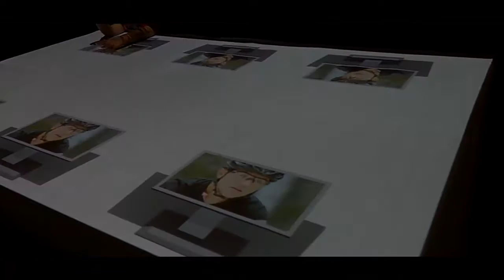Westin Resort Pushkar Projection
In video people feel the virtually concept of making dishes and cocktails of Westin Brand.

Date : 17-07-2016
Venue : Westing Resort & Spa (Pushkar), Ajmer